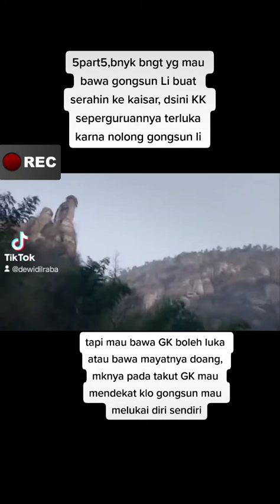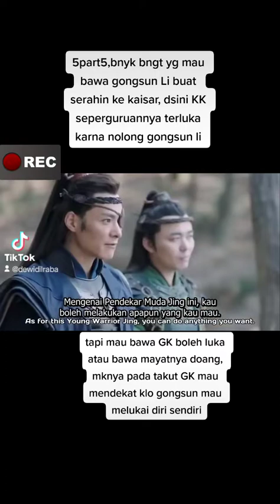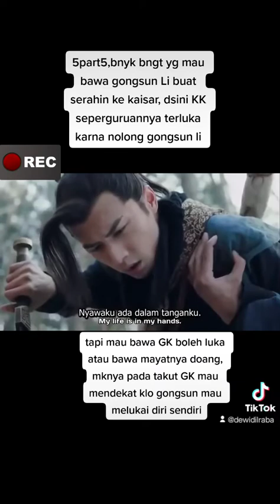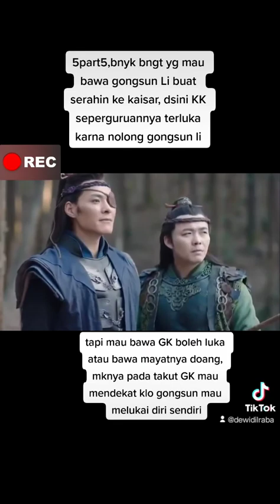the Kings woman by Dilraba Dilmurat(2)